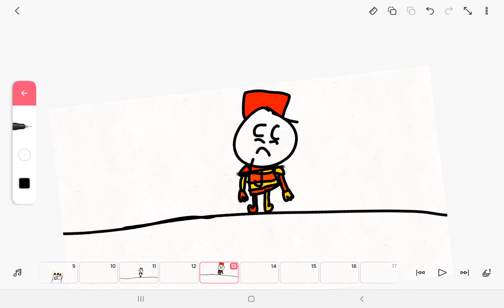episode 3 Steven and his friends go to the Market with Jacob L